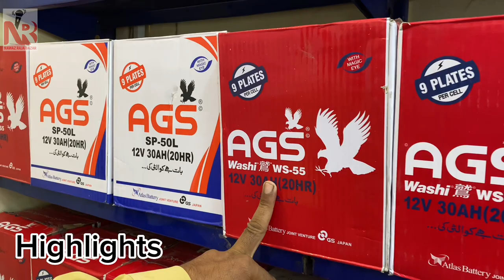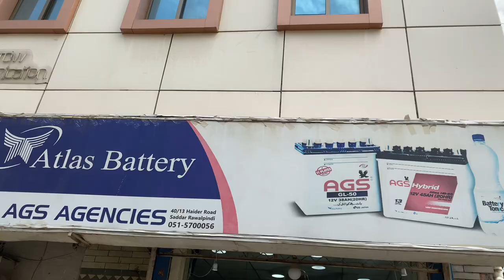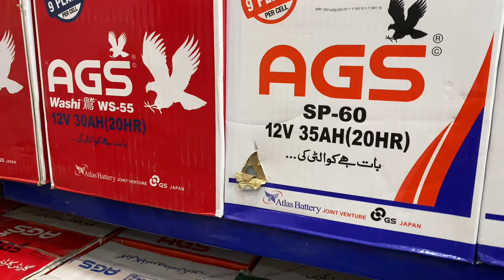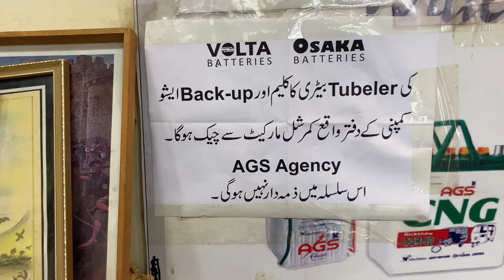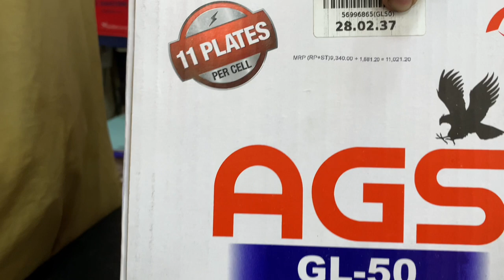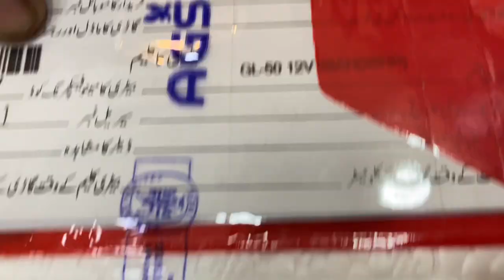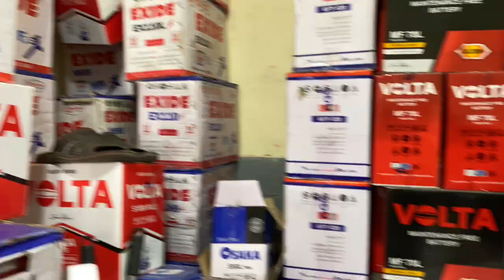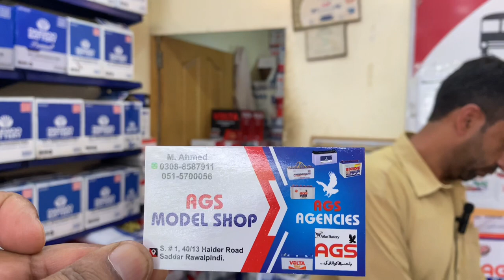Which Battery Is Best For Solar & Ups In Pakistan | Latest Price Of Batteries in Pakistan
in this vlog u will see a great whilesale shop and dealer in rawalpindi saddar bank road rwp Pakistan
owner has a huge variety of batteries of all ranges.
osaka volta ags phonix

اپنے کاروبار کی ویڈیو بنوانے کے لیے ہم سے اس نمبر پر رابطہ فرمائیں